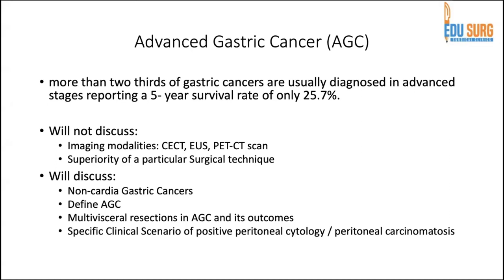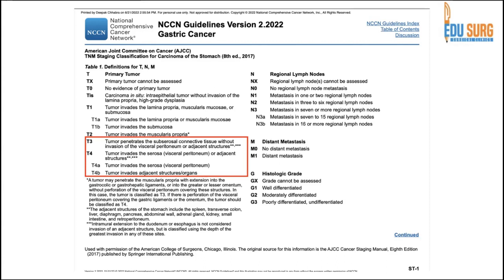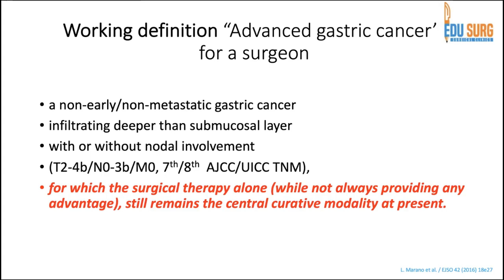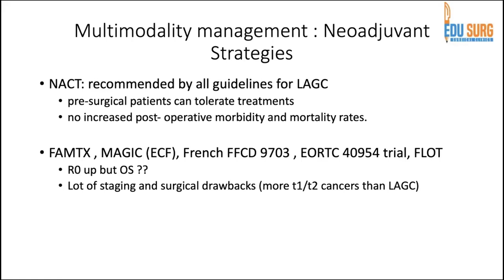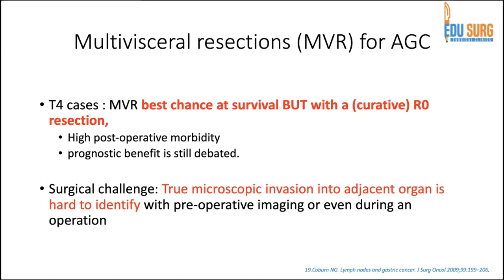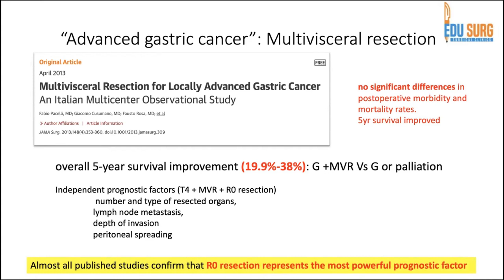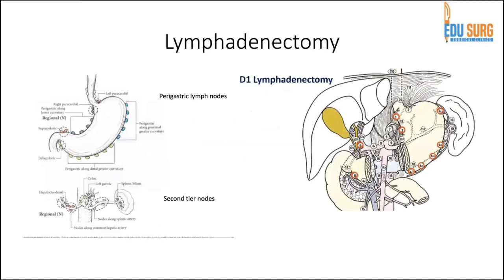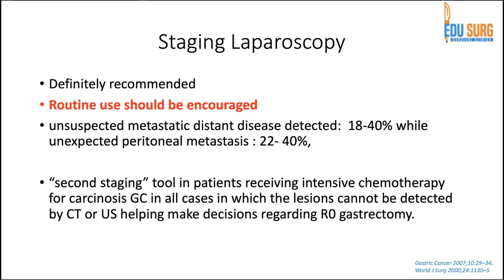Surgery for advanced gastric cancer - Definition, staging, surgical principles, D2 lymphadenectomy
This video by Dr. Deepak Chhabra, senior consultant onco-surgeon, provides a very succinct summary of the management of advanced gastric cancer. The video begins with a definition of advanced gastric cancer followed by staging, and then surgical principles. Surgery for advanced gastric cancer requires a lot of planning and all these points are covered in this video.
The role of D1/D2 lymphadenectomy, diagnostic laparoscopy, and extent of resection are all discussed in this video.